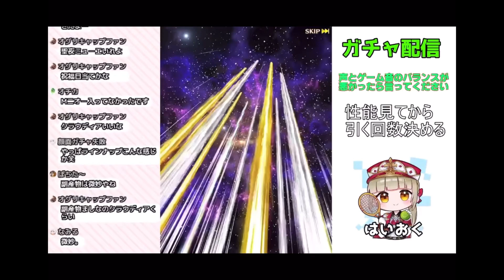「新生虚の王」のガチャを引いてみたら…【白猫テニス】